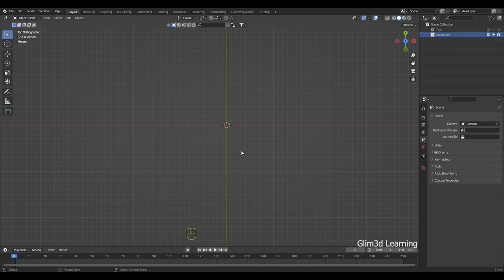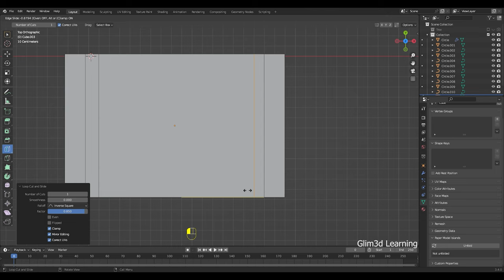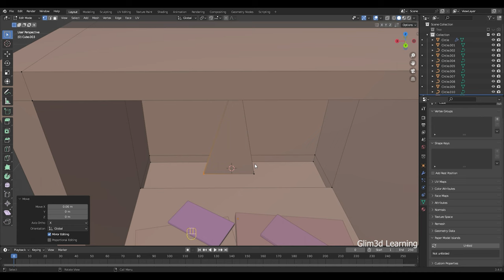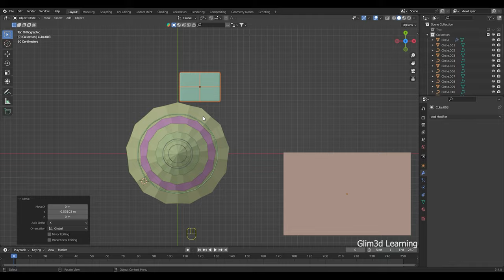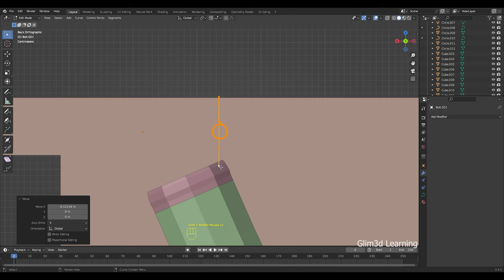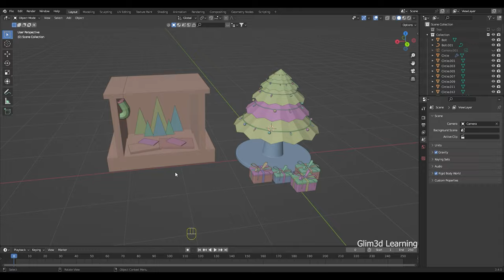Create a Festive Winter Scene in Blender: Christmas Tree & Fireplace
Bring the warmth of the holidays into your virtual world with this Blender 3.4! Create a beautiful winter celebration scene, complete with a festive Christmas tree and a warm fireplace - model, texture, and light each object, and create an atmosphere that is perfect for the season. Whether you're new to Blender or an experienced user, here is something for you with a stunning holiday scene. So hit play and let's spread some holiday cheer!
The scene is inspired by a game scene from Epic Games.
Epic Games, Inc. is an American video game and software developer and publisher based in Cary, North Carolina.
It was a fun process designing this Scene and here I showed a short overview with Blender 3.4 version to create a beautiful scene in Blender | 3d design animation & more from beginning learning lesson manymore to come
WAY MORE TO GO
printing for beginners
3d printing time lapse
3d printing ideas
Song: God Rest Ye Merry Gentlemen, Oh Christmas Tree, We Wish You A Merry Christmas